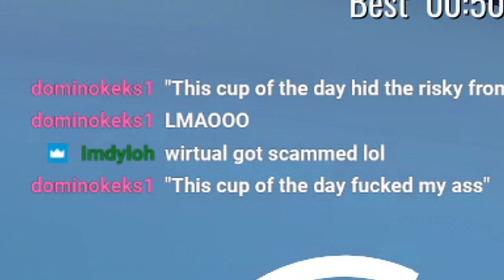I Got Scammed...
In this video I get scammed... ggs only

car go brrr.

🔔Ring that bell to never miss an upload!

🎮Gaming setup:
Keyboard: Glorious GMMK - Full size
Mouse: Razer DeathAdder Elite
Mic: Blue Snowball Ice
1st Monitor: Acer XF240H (144hz)
2nd Monitor: Idek Iiyama PL2283H (60hz)

💻PC Specs:
GPU: GTX 1060
CPU: i7-4790
RAM: 12GB

🎥How i made this video:
Recording software: OBS Studio
Editing software: Sony Vegas 17
Thumbnail software: paint.net